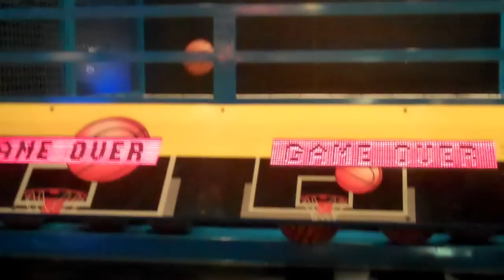Shootin' hoops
Nighthawks DE Kevin Basped and long snapper Matt Overton and a little friendly competition at Dave and Buster's